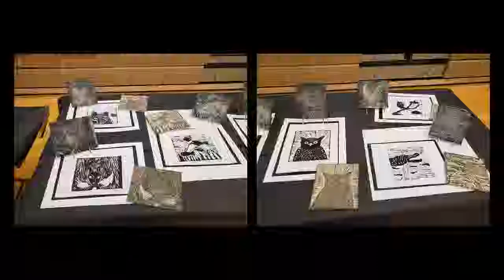2019 Gorrie Art Show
from John B Gorrie Elementary, Tampa, FL